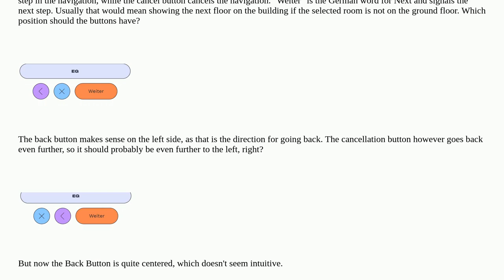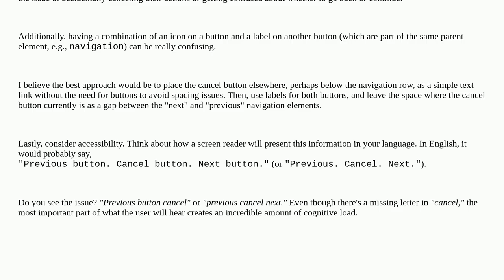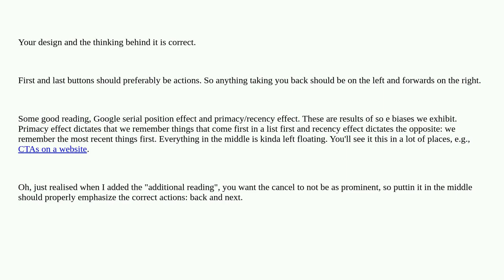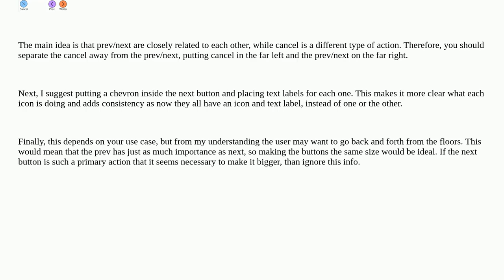Ux: Position of Cancel and Back Button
Position of Cancel and Back Button

A special thanks goes out to the awesome community

  cancel back-button buttons